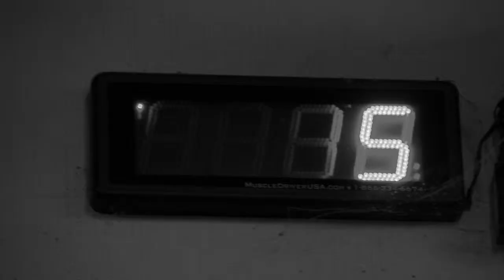CrossFit: It's You v.s. Second Place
CrossFit is the ultimate test of self. You push yourself beyond your limits.

CrossFit is the principal strength and conditioning program for many police academies and tactical operations teams, military special operations units, champion martial artists, and hundreds of other elite and professional athletes worldwide.